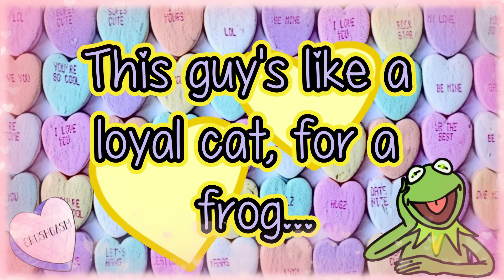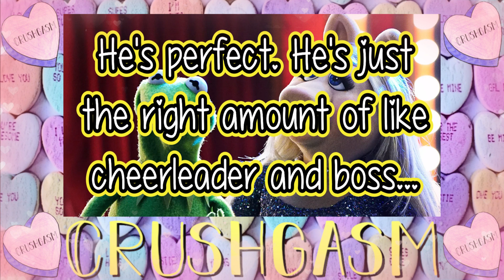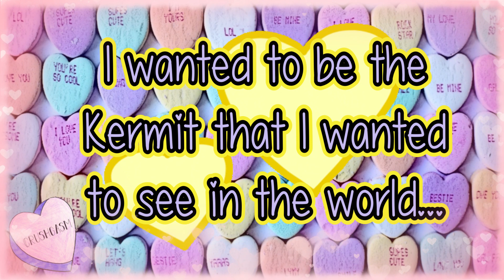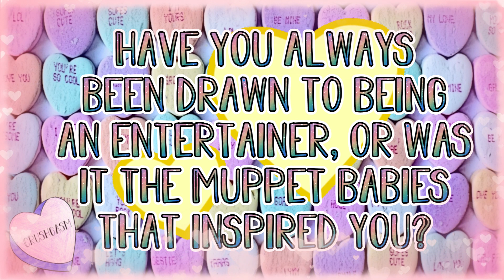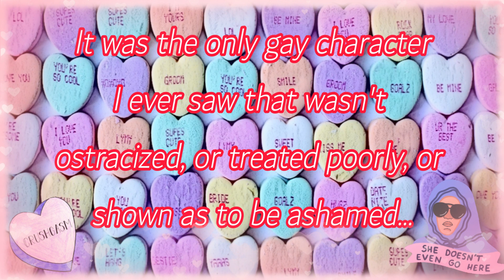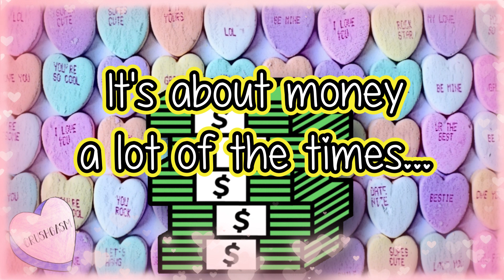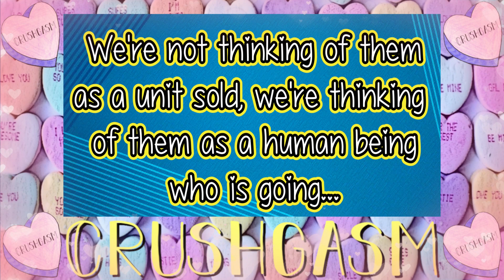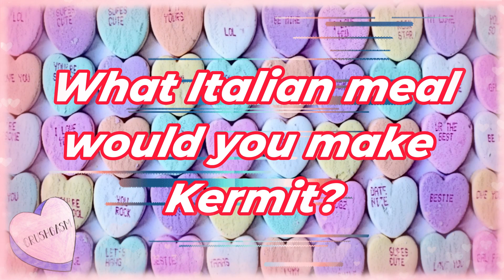Ep. 121: Danny Franzese’s Icon Crush - Kermit the Frog | Crushgasm Podcast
Danny Franzese is an actor, advocate, and member of The Big Fig Collective who came through to talk not only about typecasting in Hollywood when it comes to LGBTQ and plus-size people, as well as what The Big Fig is doing to make sleep, Hollywood, and the world better and more inclusive, but also his icon crush on a man that knows it ain’t easy being green. Yup, none other than Kermit the Frog!

Brought to you as part of the I Did Not Make These Rankings Podcast Network
An Evening at the Movies
Crime Rewind
Crushgasm
Literature Reapers
Love is Black Podcast
Mass-Debaters
The Sip List